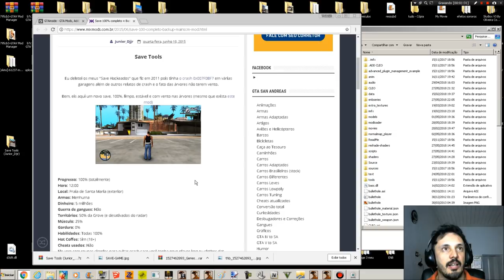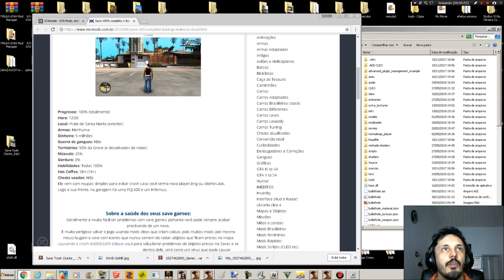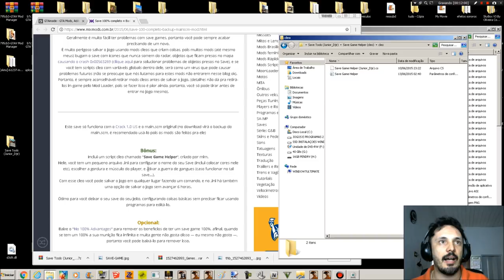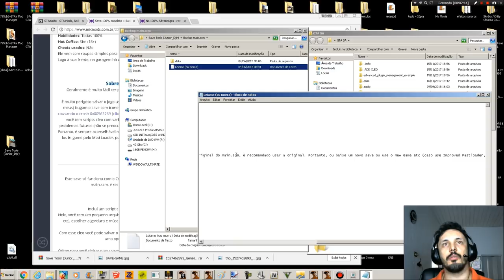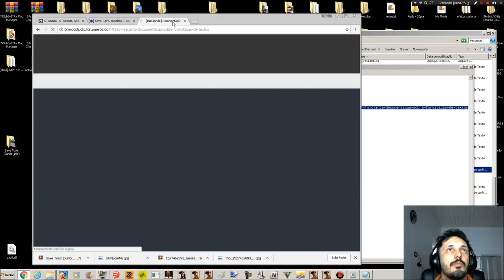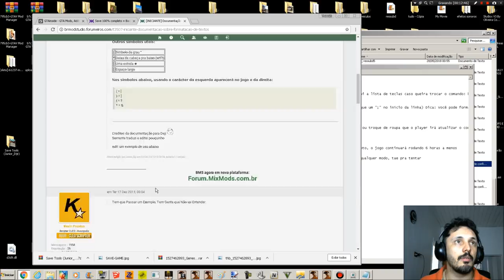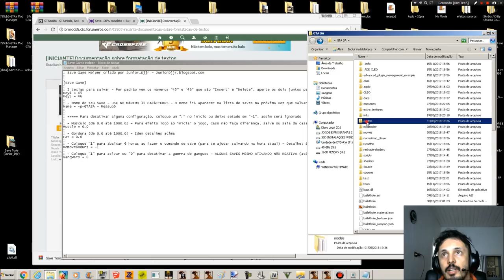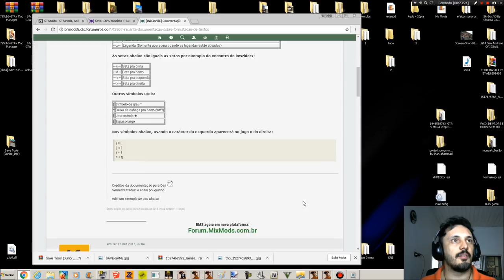GTA SAVE 100% SEM BUGS, ERROS E CRASH ,Como renomear e editar o seu save game